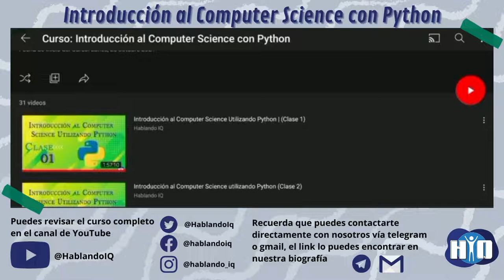En este te contamos del material del curso de Python disponible en nuestro canal.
Todas las personas pueden acceder y aprender Python, con material didáctico que puedes encontrar en la lista de reproducción.